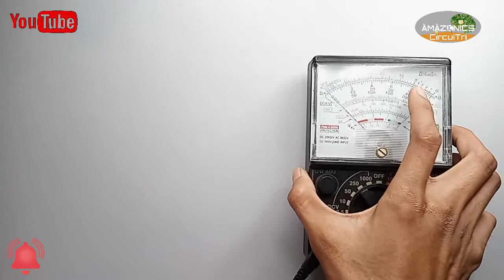JOULE THIEF BATTERY STARTING FREE VOLTAGE resonance